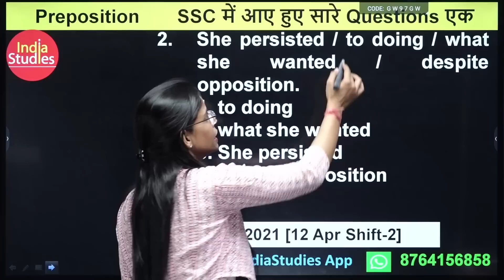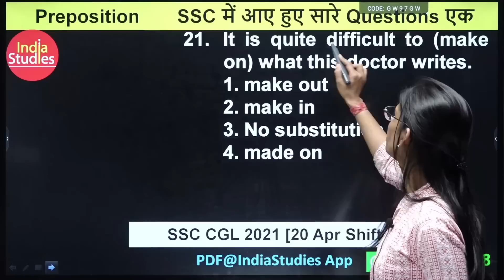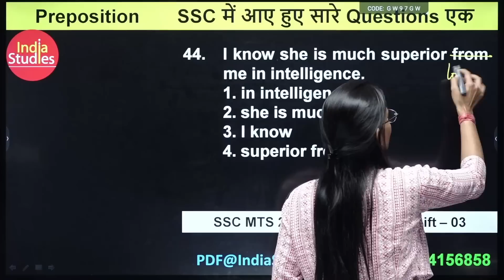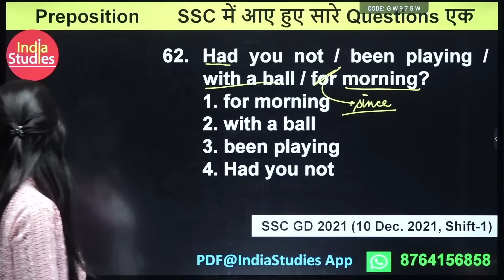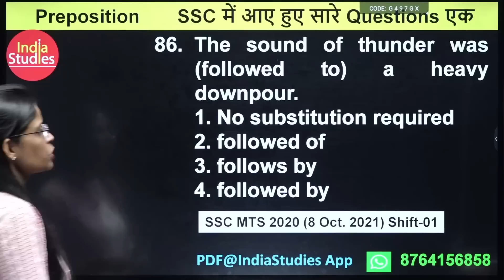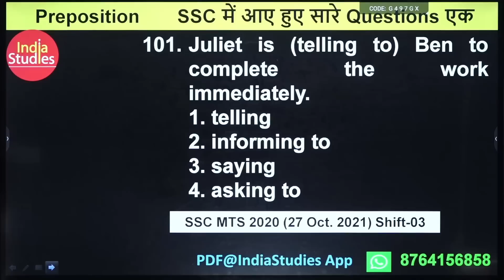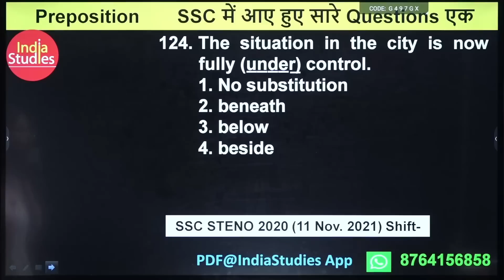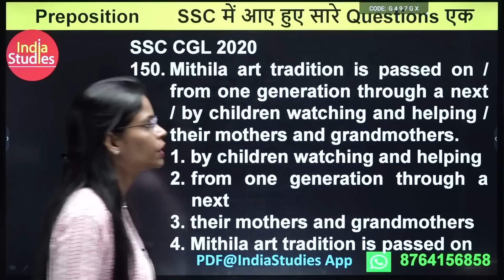Preposition के सबसे जरुरी 150 Questions || English की समस्या का समाधान || By Soni Ma'am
Safalta Batch 2.0 English and Maths

Practice Batch (English and GK)

Maths Arithmetic Batch

Learn English with Soni Mam